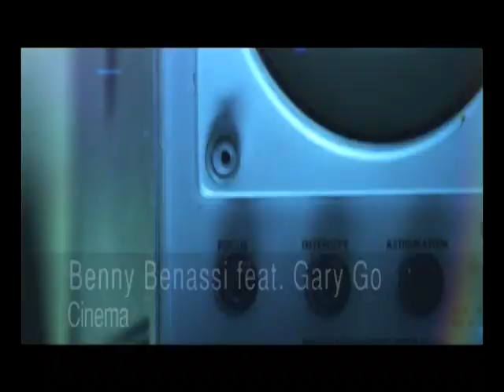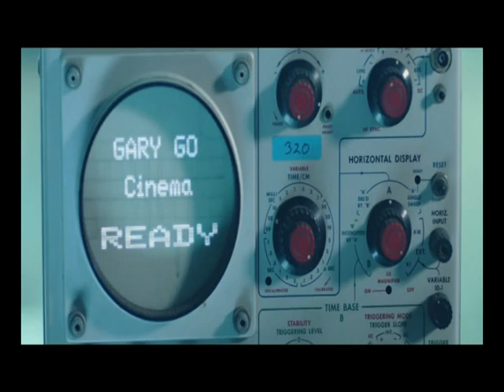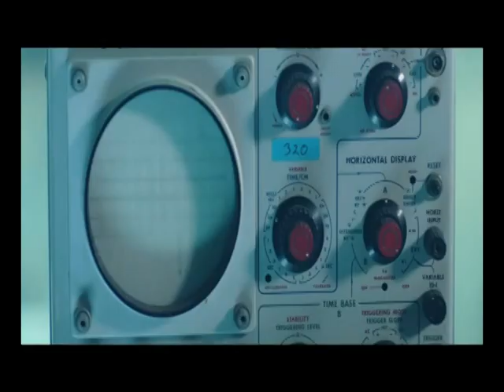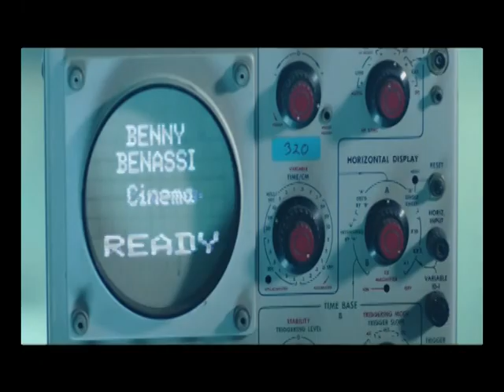Benny Benassi - Cinema ( Andrea DJ Mazza Mazzali mix ).mpg